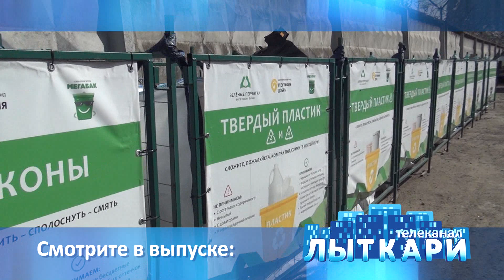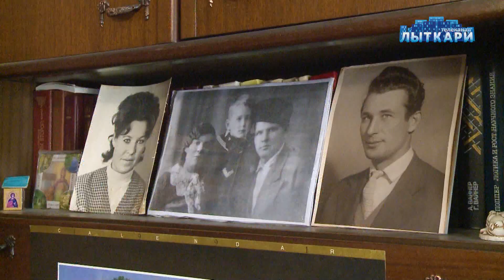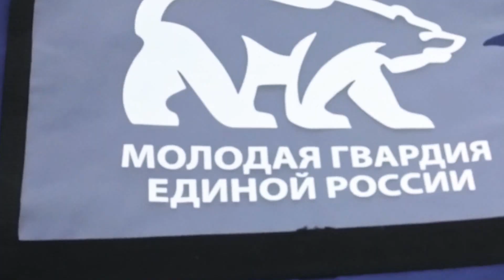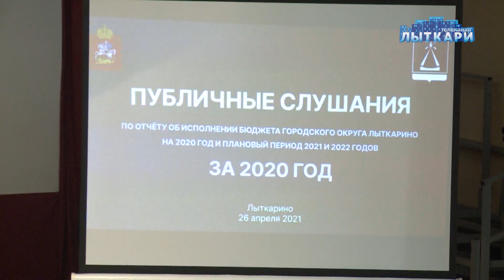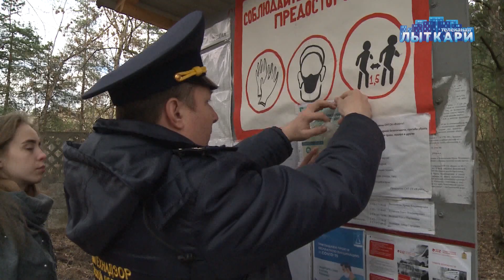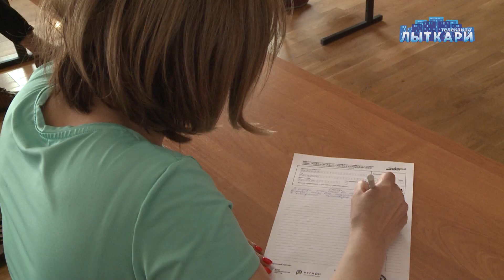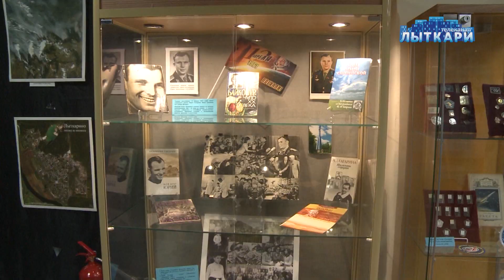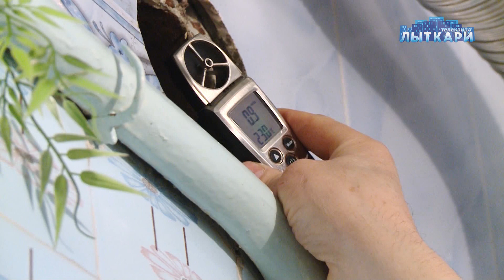Телевидение г. Лыткарино. Выпуск 01.05.2021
Смотрите в этом выпуске:

1. Общественный субботник
2. Гала-концерт XXII Открытого фестиваля современного танца «Весенние капели»
3. Реализация программы «Мегабак» в г. Лыткарино
4. Поздравление ветерана Анатолия Маринича с 85-летием
5. Депутат Мособлдумы Владимир Жук подал документы для участия в предварительном голосовании партии «Единая Россия»
6. Спартакиада трудовых коллективов: соревнования по волейболу
7. Награждения победителей и призёров муниципального этапа конкурса «Кибервызов»
8. День донора в Компании «Старатели»
9. Публичные слушания по отчёту об исполнении бюджета города Лыткарино
10. Шахматный турнир, посвященный «Дню космонавтики»
11. 65-летний юбилей АО «НИИП»
12. Профилактический рейд Госадмтехнадзора по вывозу и утилизации строительных отходов
13. Выборы в новый состав Молодежного парламента г.о. Лыткарино
14. Акция «Тотальный диктант»
15. День космонавтики в Лыткарино
16. Вакцинация работников образования
17. XXII Открытый фестиваль современного танца «Весенние капели»
18. Встреча по вопросу обслуживания внутриквартирного газового оборудования